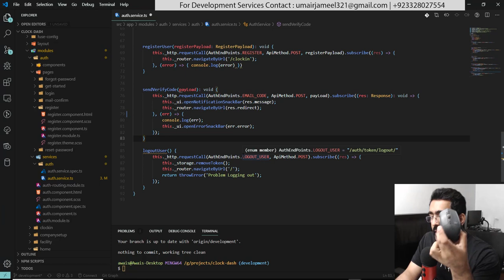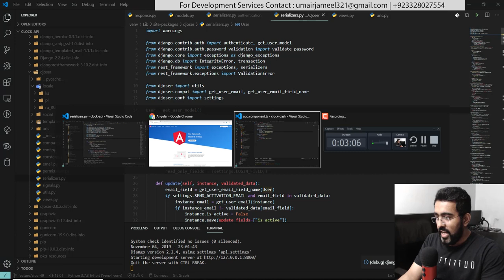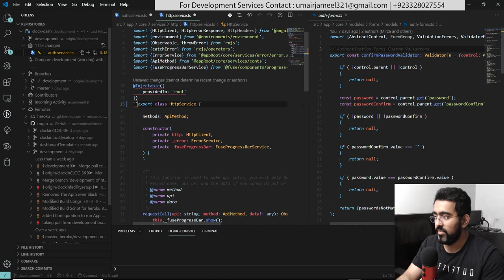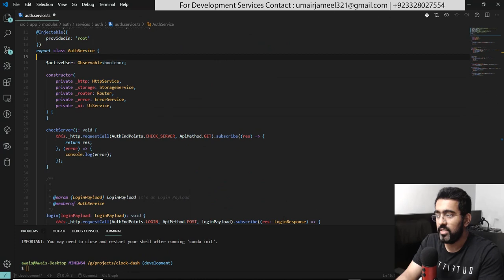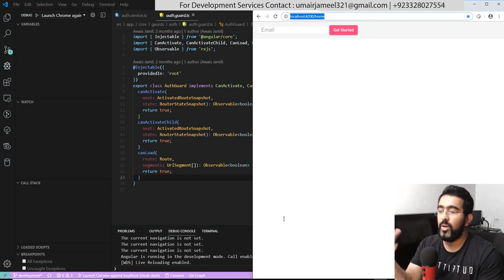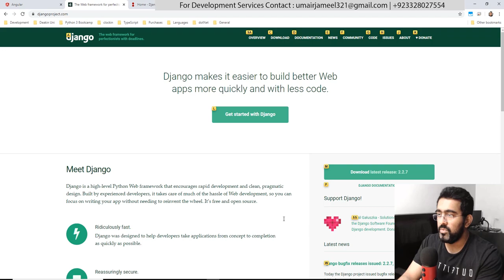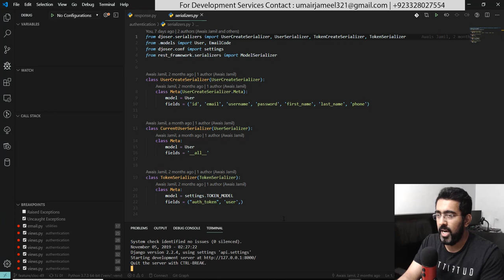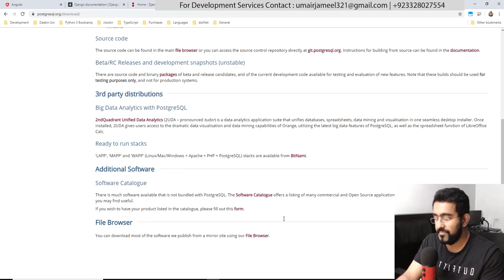Web Development with VSCode and Chrome without Mouse and Trackpad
Web Development with VSCode and Chrome without Mouse. When developing website all you need is IDE and Browser to search and test your development and you can create fast workflow with Keyboard Shortcuts. In this video i will show my workflow of using VsCode and Chrome without touching Mouse.

Get online tutors to teach you any programming language Or get your mobile or web application build.

My Computer Setup :
MacBook Pro